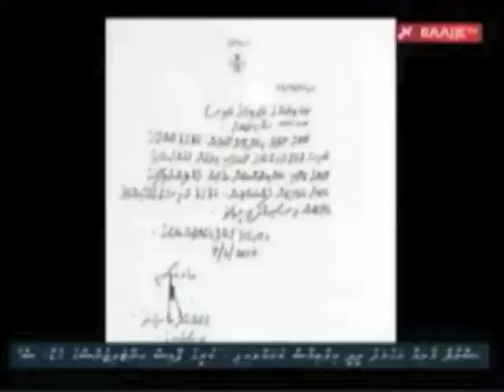Mariya Didi's Appeal to the PG and the Judiciary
RaajjeTV news brief
Mariya Didi's Appeal to the PG and the Judiciary, that Waheed has been involved in the coup that lead to force resign Mohamed Nasheed, on 7 Feb 2012